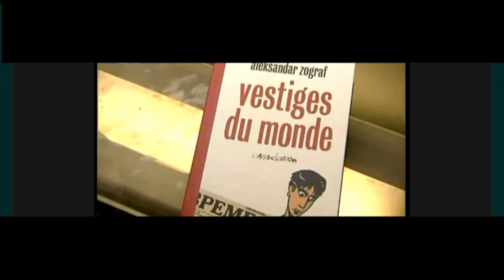KO smo ZOGRAF u ŠAapcu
Književno veče i izložba strip radova Aleksandra Zografa.
16.aprila 2014. godine sa početkom u 19h, hol bibilioteke šabačke.
23. aprila 2014. godine izložba se seli u prolaz Masarikova 17 gde se nalazi udruženje Svetlost.
Dobro došli